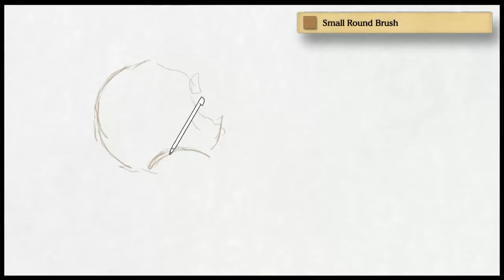Art Academy: Home Studio - Untitled Image